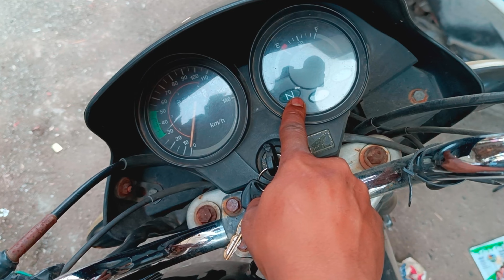बरसात में होने वाली प्रॉब्लम!! स्विच लॉक में कार्बन आना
this video guides biginers